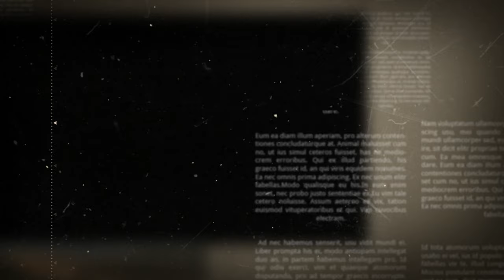Die Bushcraft Küche: Wildhackburger, Nachtwanderung und Käffchen Outdoor kochen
Auf einer kleinen abendlichen Tour gibt es einen leckeren Wildhackburger, nächtliche Impressionen und ein Käffchen mit etwas Smalltalk. Die Kälte am Abend mit ihren Minusgraden sorgte dann noch dafür dass ich meine Thermoskanne richtig lieb hatte :-)

Keine Werbung,  sämtliches Bildmaterial wurde von mit persönlich erstellt und stellt nur meine persönliche Sicht der Dinge dar.
Respektiere bitte die Meinung anderer! Hasskommentare werden sofort gemeldet und gelöscht!